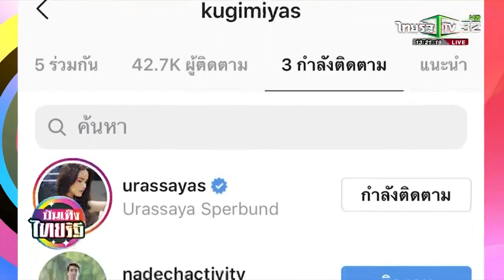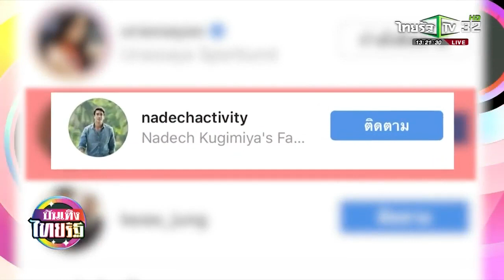ณเดชน์ เปิดไอจีจริง ตาม ญาญ่า คนแรก 25 09 62 บันเทิงไทยรัฐ